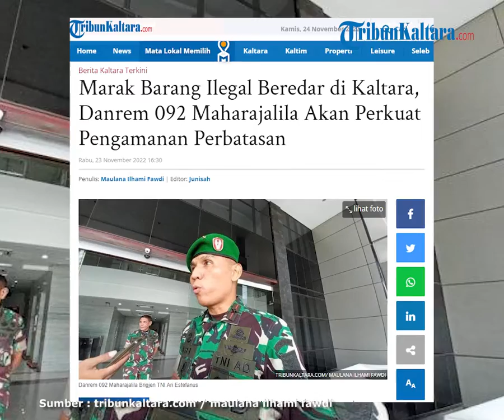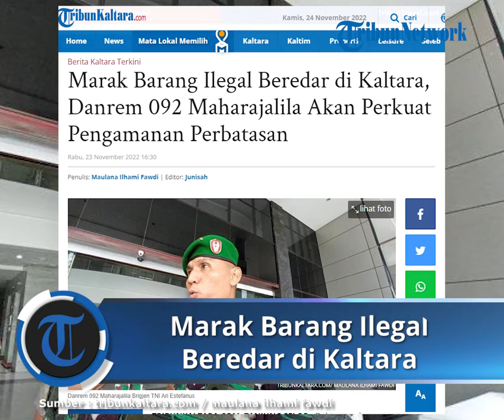Marak Barang Ilegal Beredar di Kaltara, Danrem 092 Maharajalila Akan Perkuat Pengamanan Perbatasan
TRIBUNKALTARA.COM, TANJUNG SELOR - Dalam sepekan terakhir, Disperindagkop Kaltara melakukan pemusnahan barang ilegal tanpa izin edar asal Malaysia.

Pemusnahan barang ielgal asal Malaysia itu di antaranya gula pasir, minuman kemasan, sosis hingga makanan ringan.

Diduga barang ilegal  asal Malaysia itu masuk dari wilayah perbatasan RI-Malaysia di Kalimantan Utara seperti dari daerah Sebatik, Nunukan dan juga dari wilayah perbatasan di Malinau.

Menanggapi hal tersebut, Danrem 092 Maharajalila, Brigjen TNI Ari Estefanus mengatakan jajaran TNI AD akan terus melakukan pengamanan di perbatasan.

Lewat Satgas Pamtas, peningkatan pengamanan akan menjadi perhatian satuannya, sehingga diharapkan barang ilegal tak mudah masuk ke wilayah Indonesia, khususnyta Kalimantan Utara.

"Tentu kita akan memperketat dan mewaspadai semua jalur yang ada, sehingga perlintasan barang ilegal itu bisa kita eliminasi," kata Brigjen TNI Ari Estefanus, Rabu (23/11/2022).

Menurut jenderal bintang satu ini, pengamanan di wilayah perbatasan tetap rutin dilakukan.

Di mana pada pertengahan November lalu anggota TNI AD bersama jajaran instansi lainnya berhasil menggagalkan percobaan peredaran narkoba di Indonesia.

"Kemarin itu kita bersama tim gabungan baru menangkap dua wanita sebagai kurir sabu-sabu," kata Ari Estefanus.

"Jadi pengamanan di perbatasan itu tetap kita lakukan," ujar

Artikel ini telah tayang di TribunKaltara.com dengan judul Marak Barang Ilegal Beredar di Kaltara, Danrem 092 Maharajalila Akan Perkuat Pengamanan Perbatasan,
Penulis: Maulana Ilhami Fawdi | Editor: Junisah